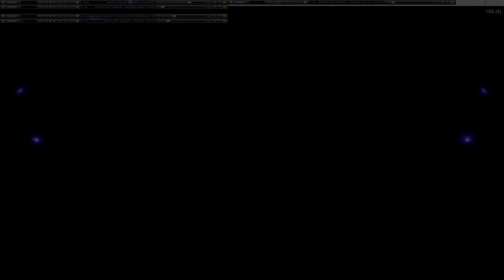Movie 24 10 18 20h09m16s series V